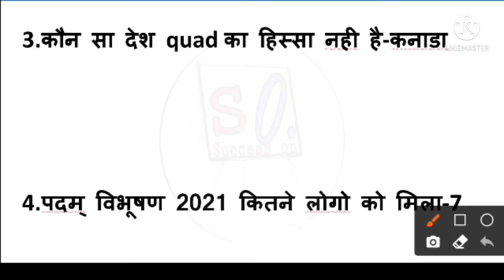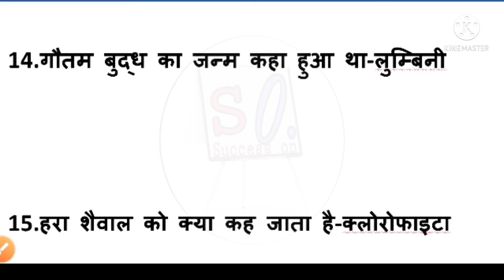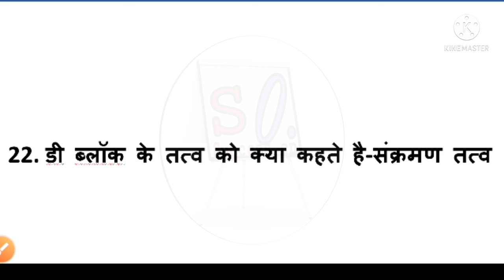ssc cgl 16 august 2nd shift gs questions ||ssc cgl 2021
ssc cgl 16 august 2nd shift questions